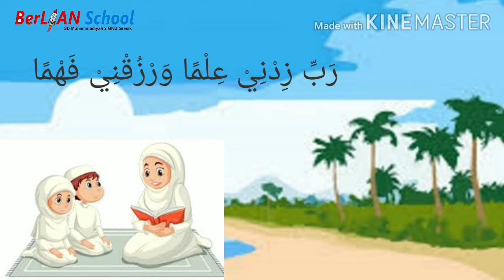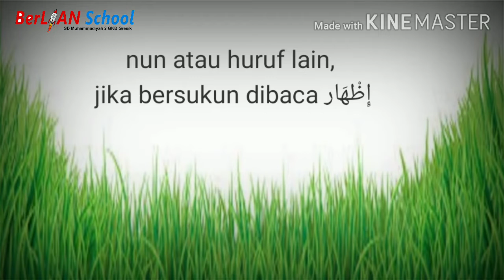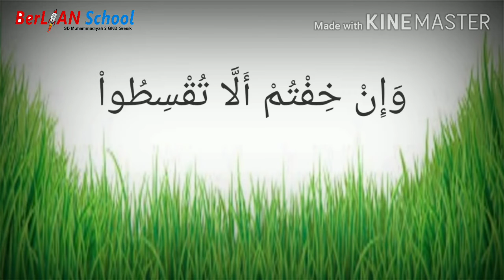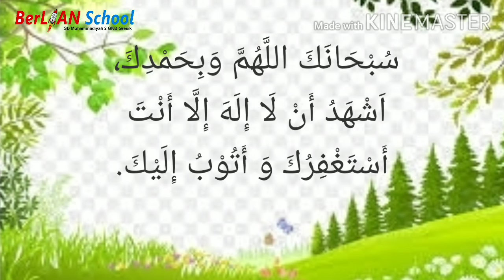Surat Al Infithar Ayat 13-15 - Materi Al Qur'an Kelas 2 SD | BerLIAN School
Assalamualaikum Anak-anak
Kita simak ya Penjelasan dari ustadzah Hayyinatin, S.PdI untuk pembelajaran Al Quran Kelas 2 SD